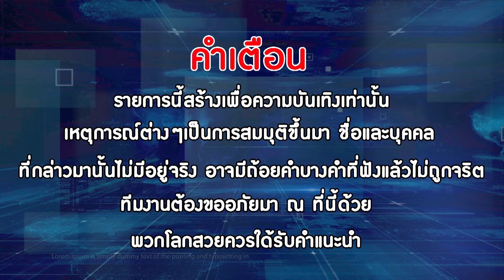รายการ โหนกะแฉ ตอน ฝีนาค เวอร์ชั่นออนไลน์ [ FULL]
ทรูโฟร์ยู ช่อง 24 นัดรวมพลคอหนังตลก ซ้อมหนีผี ก่อนฉายจริง กับตัวอย่างแรก “ฝีนาค” ล้อหนังดังเรื่องล่าสุดจากโปรแกรมภาพยนตร์ “ล้อหนังดัง ยำหนังฮิต” ต้นตำรับหนังตลกล้อเลียนทางฟรีทีวีที่เดียวในเมืองไทย
เมื่อผีหน้าตลกต้องออกอาละวาดเพื่อทวงความแค้น งานนี้จะฮาหรือจะเฮี้ยนแค่ไหน? ต้องไปพิสูจน์กันด้วยตัวเอง “ฝีนาค” 7 ธันวาคมนี้ 18.40 น. ในจอทีวี ทรูโฟร์ยู ช่อง 24 เท่านั้น
ลิงก์ตัวอย่าง “ฝีนาค”
ด! รวมมิตรความบันเทิงสนุกๆ จาก TikTok ที่นี่ที่เดียว 🎉 tiktokคนบันเทิง tiktokการละคร บันเทิงtiktok tiktokcommunityth คลิปตลก tiktokตลก คลิปตลกฮาๆ เรื่องนี้ต้องดู✌️